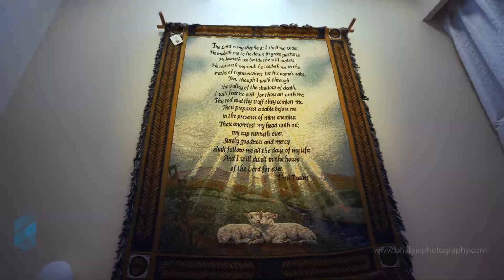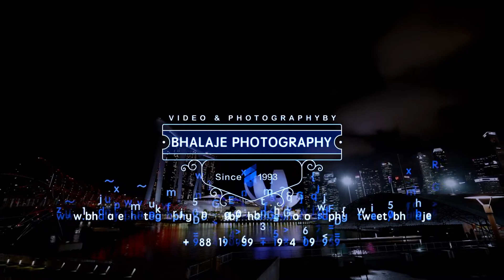Christian Wedding Teaser | Shamala & Moses | Singapore | One Farrer Hotel | Bhalaje Photography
The grand wedding celebration of Moses and Shamala was a feast to the eyes. As the swanky car carrying the couple drove down to the palatial church the elaborate arrangements and the prayers welcomed them. God lead them in the path of righteousness and they crossed roads only to join in life as partners forever. He who guides them shall bestow goodness and mercy all the days of their life.

The spherical wonder made by the white wedding gown complimented the swirling stairs. As the newly married groom cycled along the waterfront to meet his beloved wife, it was raining happiness.

It was indeed a proud moment for Bhalaje Photography as this wedding occasion was our first overseas assignment. Singapore Botanical Gardens and Singapore Marina Bay Sands are some of the places covered in this video.

{{Couple – Moses and Shamala | Venue – One Farrer Hotel, Singapore}}